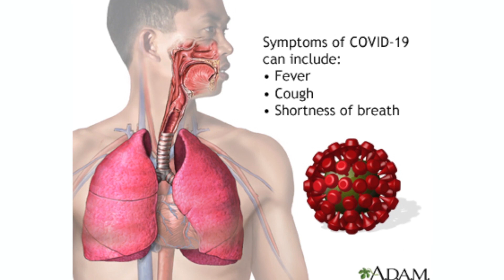यह लक्षण दिखे तो तुरंत डॉक्टर के पास जाये (Symptoms of corona virus) - Hindi || Dr. Amit beri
यह लक्षण दिखे तो तुरंत डॉक्टर  पास जाये (Symptoms of coronavirus) || Dr. Amit Beri || Medical Specialist from D.M.C Ludhiana || Health care tips Hindi

Video Title:-  यह लक्षण दिखे तो तुरंत डॉक्टर के पास जाये (Symptoms of corona virus)

Special Guest:- Dr. Amit Beri

Video by:- Rajinder Kumar

Produced by:- Telly Tune Entertainment

 Label:- Wellbeing By PBN Music